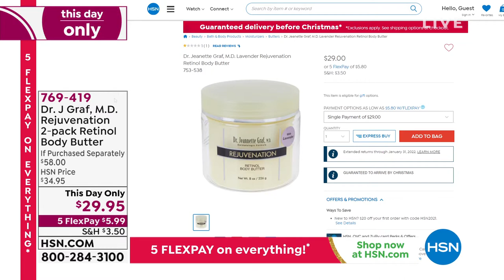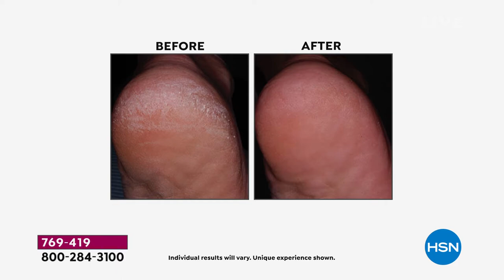Dr. J. Graf, M.D. Rejuvenation Retinol Body 2pack with L...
Dr. Jeannette Graf, M.D. Rejuvenation Retinol Body 2pack Infused with Lavender

Rejuvenation Retinol Body Butter contains a rich blend of ingredients, including shea butter.

    (2) 8 oz. Rejuvenation Retinol Body Butter Infused with Lavender

    The formula helps provide moisture to dry, dulllooking skin
    Your skin will feel luxuriously soft, moisturized and appear brighter
    For best results, apply both day and night to shoulders, arms and legs
    Infused with lavender